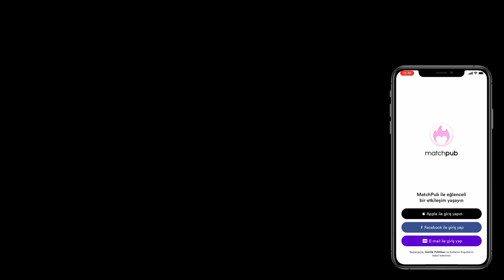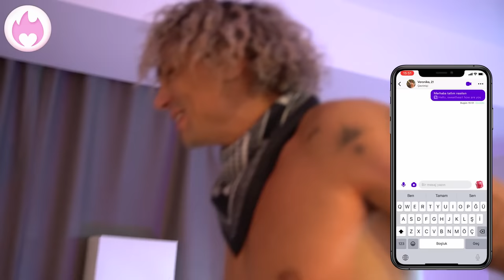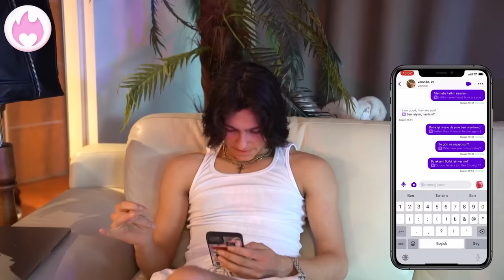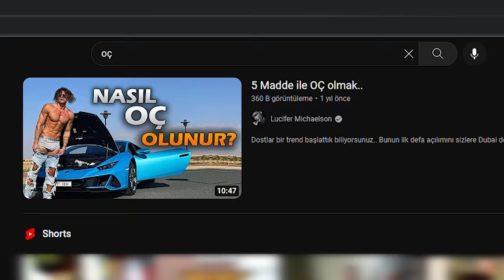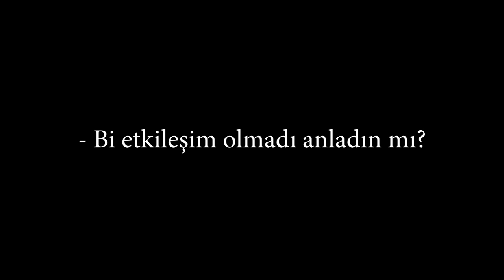OĞLUMA MANKEN KARI AYARLADIM..! (Cayır Cayır..)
Videoda bahsettiğimiz Matchpub uygulamasını indirmek isteyenler bu linkten indirebilirler..!

Merhaba arkadaşlar 👋🏻 Ben Lucy ve hayatım Crazy 😜 Oğluma cayır cayır karı ayarladım mk.. Keşke benimde böyle abim olsa 🤣🤣 Uygulamadan buluştular, devamını izliyorsunuz zaten...  Bizim oğlanda az değil p*zveng 🤣🤣
Keyifli seyirler..

Sizleri seviyorum arkadaşlar 🤍